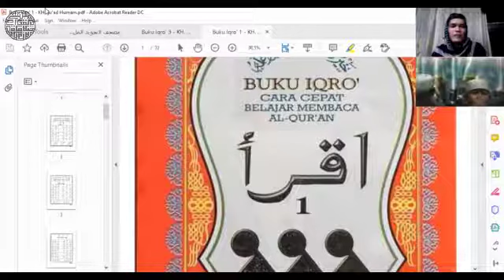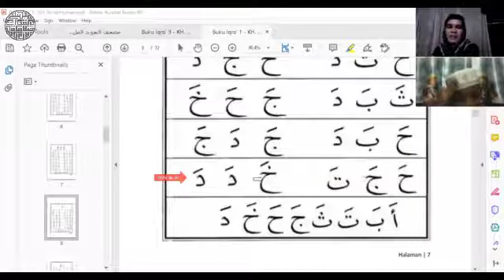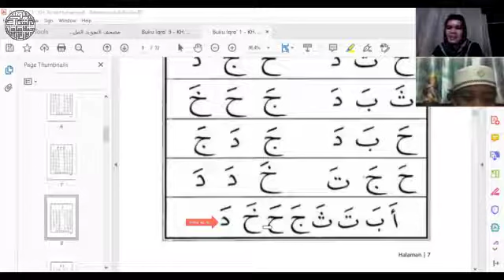Belajar Baca Iqro Jilid 1 #5 (Da) Bersama M. Rayyan & Indra eL Jiharkah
Belajar membaca Iqro' Jilid 1 (satu) bagian 5 (lima). Pada bagian ini kita belajar tentang pelafalan huruf dal. Mengenal huruf hijaiyah bagi pemula untuk anak-anak melalui media online.

Bantu kami dalam mengembangkan channel ini guna mensyiarkan islam berdasarkan pedoman kita, yakni al-Qur'anul karim dan apa-apa yang telah diajarkan Rasulullah sallallahu 'alaihi wasallam. Channel ini seutuhnya telah kami wakafkan untuk semua jenis kegiatan Majelis Qur'an Tilawatil Anshar (belajar ngaji gratis).

Apapun yang dihasilkan dari channel ini nantinya akan kami alokasikan penuh khusus untuk kegiatan belajar mengajar pendidikan agama islam; program tahsin & tahfidz bagi anak-anak usia dini hingga dewasa, santunan bagi fakir miskin, dhuafa dan anak yatim piatu.

Dengan dukungan sahabat Qur'an terhadap perkembangan channel ini, insya Allah secara tidak langsung Allah telah mencatat kita termasuk dalam golongan orang-orang yang mau mempelajari al-Qur'an dan mengamalkannya. Semoga kita juga termasuk dalam golongan yang mendapat rahmat dan syafa'at dari al-Qur'an kelak dan semoga Allah senantiasa memberikan taufiq dan hidayahNya untuk kita semua.

Untuk Privat Ngaji Online bisa menghubungi kami di,

Tags;
belajar baca huruf hijaiyah yang benar, belajar baca alquran dan tajwid, belajar baca iqro, belajar baca anak tk, belajar baca iqro 1 sampai 6, belajar ngaji iqro, adi hidayat official, ngaji bareng,